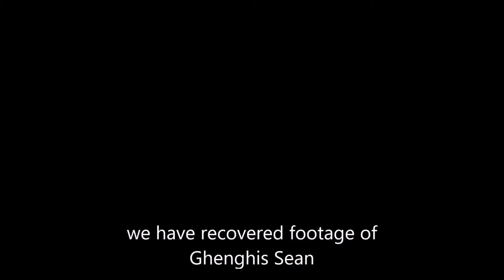Welcome to Sixth Street Vlogs! (CHANNEL TRAILER)